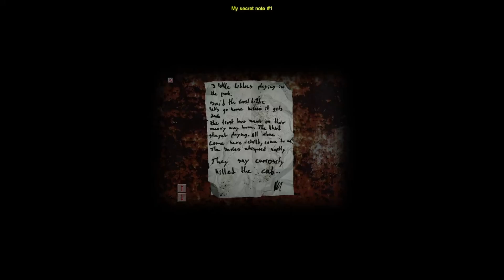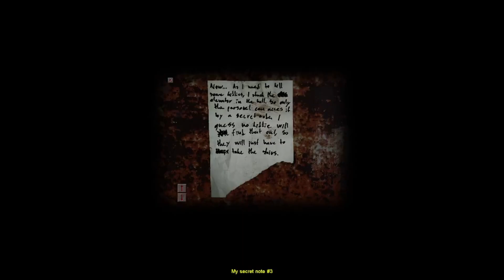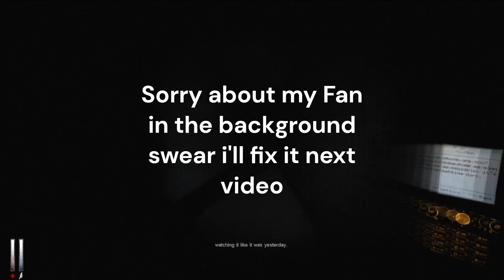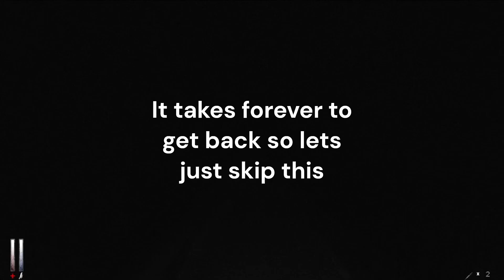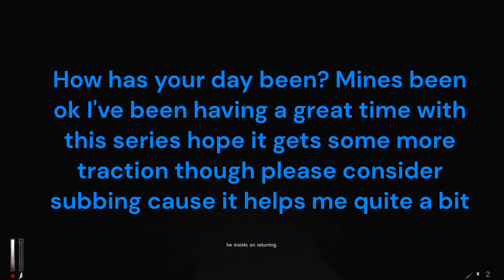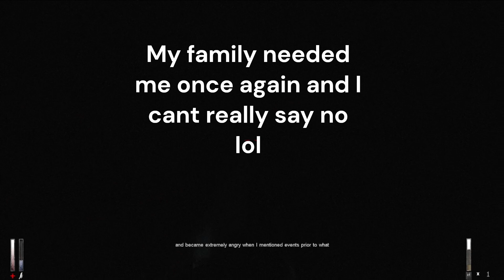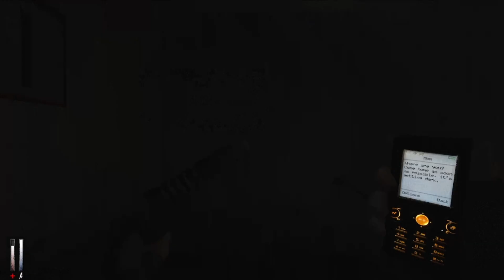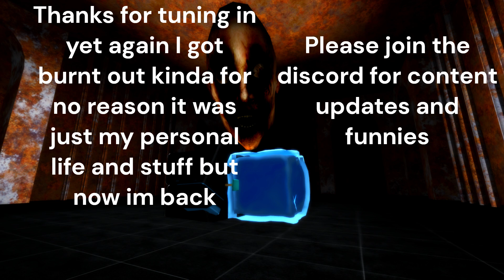Cry of Fear Episode 12 - MADNESS